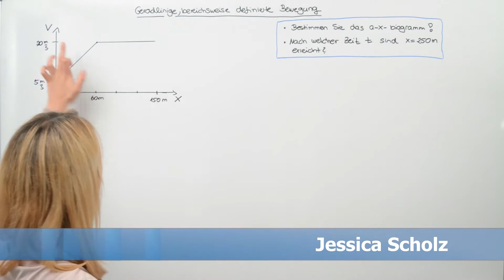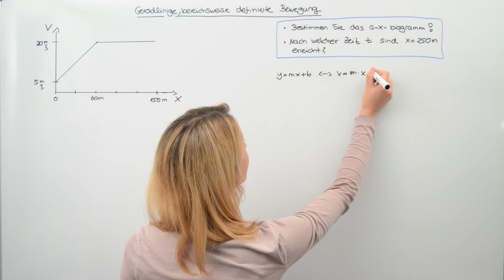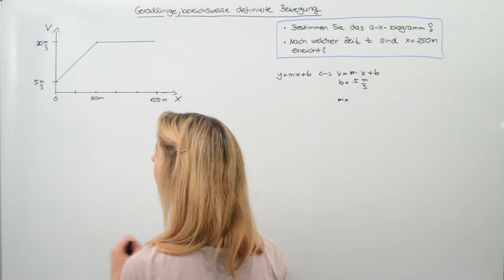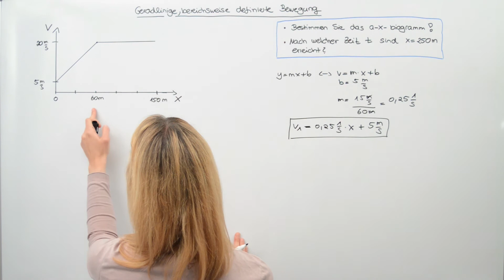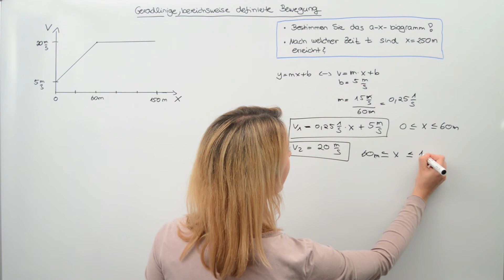Geschwindigkeitsfunktion | Kinematische Diagramme| v-t a-x (1/4) |Einfach gut erklärt | Mit Jessica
Jetzt erklärt Jessica Morthorst dir ganz einfach und anschaulich die Kinematischen Diagramme im Detail!

Hier findest du ein anschauliches Beispiel zum Thema Transformation des v-x-Diagramms in ein a-t-Diagramm bei einer bereichsweise definierten Bewegung.

findest du ab sofort die optimale Prüfungsvorbereitung für dein (Wirtschafts-)Ingenieurstudium. In den interaktiven Online-Kursen lernst du mit leicht verständlichen Grundlagentexten, vertiefenden Lernvideos und Hunderten Übungsaufgaben. Das interaktive Lernsystem gestaltet für dich dabei den Weg durch die Lerninhalte so, dass Wissenslücken keine Chance haben.